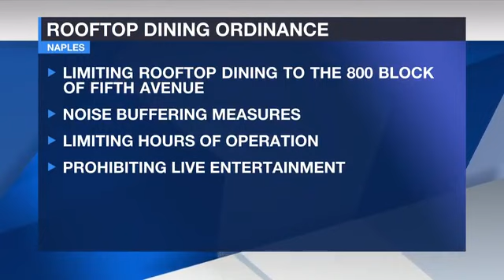Naples City Council to discuss rooftop dining ordinance